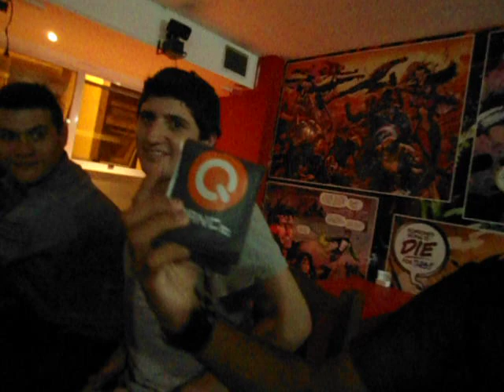Ferchii Jumper|Catharsis Session...Para mis camaradas!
Siempre pienso en mis camaradas, a los que conozco, a los que conocí y los que me faltan de conocer!
Este jolgorio fue en su honor!